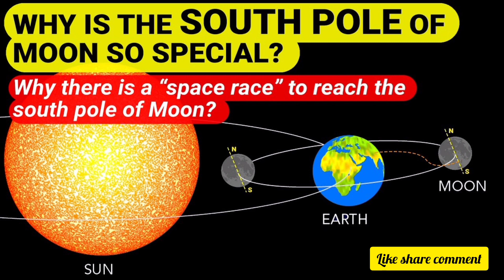what a time!!!!! சந்திரணுக்குள்ளே சந்திரயான் 3 newyork times cartoon 2014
what a time? சந்திரனுக்குள் சந்திரயான் 3 thanks to India government
இந்திய விண்வெளி ஆராய்ச்சி துறை
ரிப்ளை TO NEWYORK TIMES Cartoon @20sep2014
gethu india
chandrayaan 3
மாடு எங்கள் தெய்வம்
உலக கண்கள் இந்தியா மீது
prayforchandrayaan 3
thanks to isro
thanks to Indian government
arul madhappan